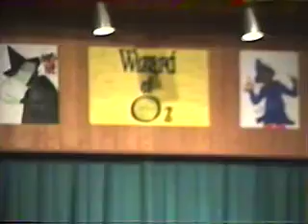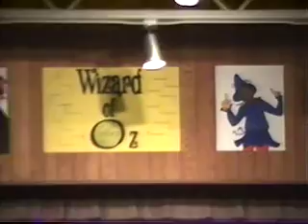1990 03 28 Churchville Elementary 'Wizard of Oz'